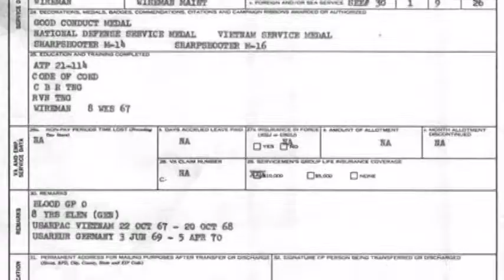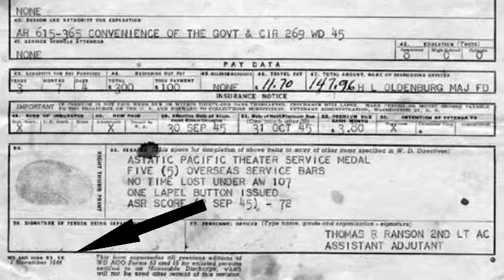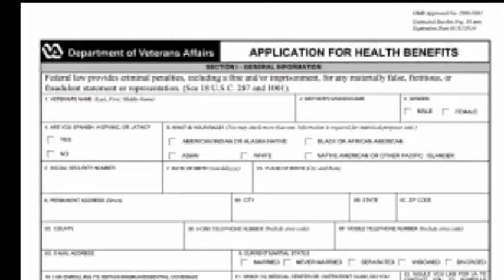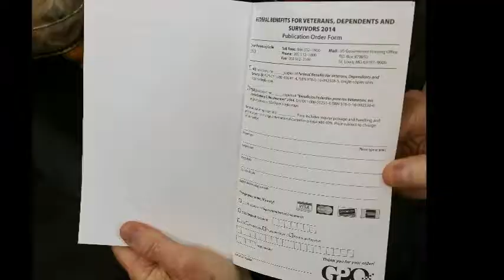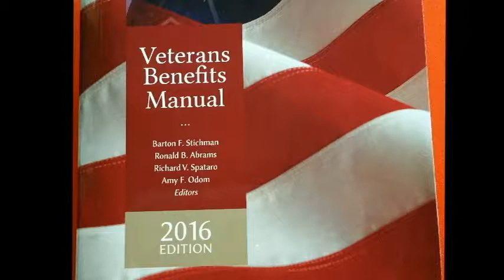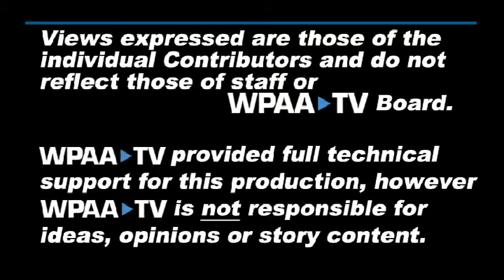CommUnity Conversation: Understanding Veterans Benefits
George Messier speaks with American Legion Commander David Gessert about the basics and how to get more help.